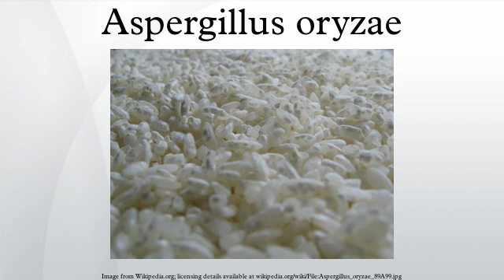Aspergillus oryzae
Aspergillus oryzae is a filamentous fungus. It is used in various East Asian cuisines to ferment soybeans. It is also used to saccharify rice, other grains, and potatoes in the making of alcoholic beverages such as huangjiu, sake, makgeolli, and shōchū. The domestication of A. oryzae occurred at least 2000 years ago. A. oryzae is also used for the production of rice vinegars.
Dr. Eiji Ichishima of Tohoku University called the kōji fungus a "national fungus" in the journal of the Brewing Society of Japan, because of its importance not only for making the koji for sake brewing, but also for making the koji for miso, soy sauce, and a range of other traditional Japanese foods. His proposal was approved at the society's annual meeting in 2006.